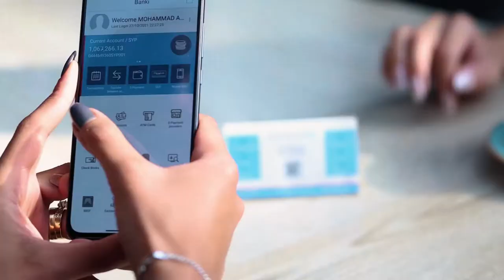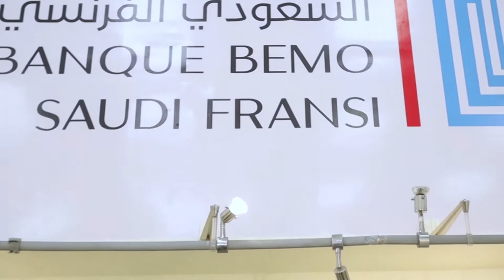Jerusalema Dance Challenge by Banque Bemo Saudi Fransi